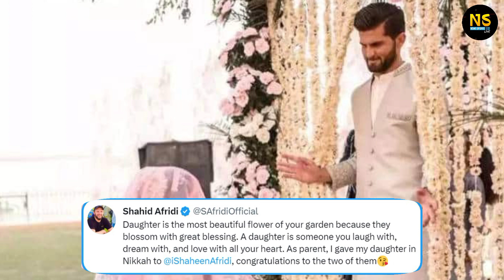दूसरी बार दूल्हा बने शाहीन अफरीदी, ससुर शाहिद ने फोटो पोस्ट कर दी बधाई, बाबर आजम शादी में हुए शामिल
दूसरी बार दूल्हा बने शाहीन अफरीदी, ससुर शाहिद ने फोटो पोस्ट कर दी बधाई, बाबर आजम भी शादी में हुए शामिल |

About news -:
Shaheen Shah Afridi: शाहीन अफरीदी ने फरवरी में रचाया निकाह, अब दिया ग्रैंड रिसेप्शन  जाने क्या है माजरा ?

🔸For any queries and business -